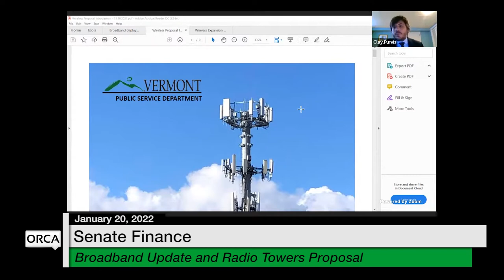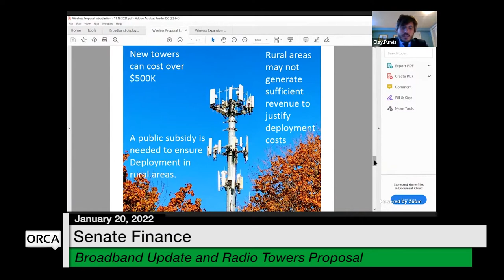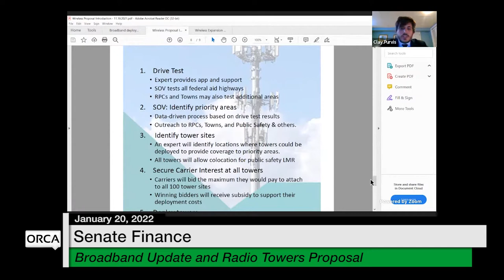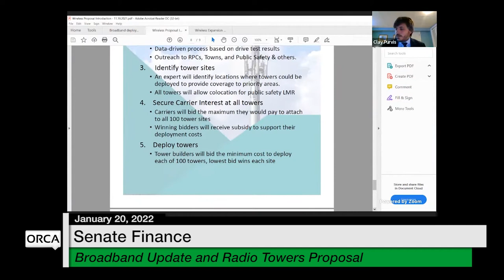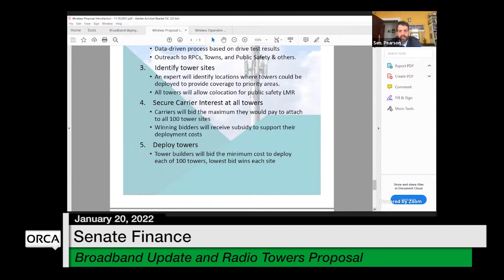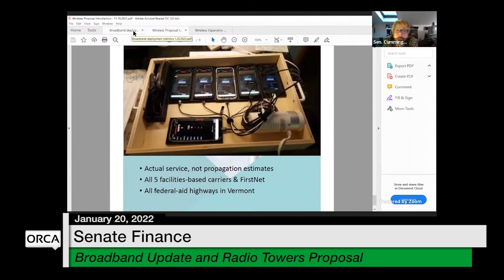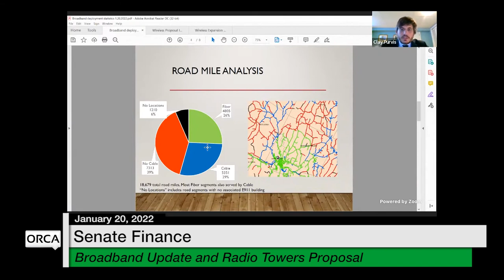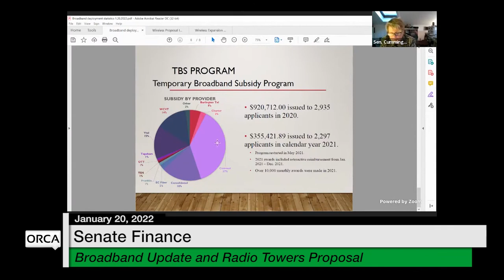Vermont State House - Broadband Update and Radio Towers Proposal 1/20/2022